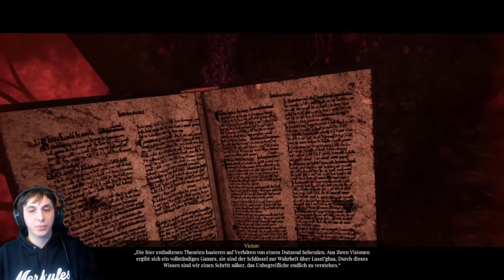🔴DR. AUSTERLISTZ BLÄST MIR EINEN✅ LUST FROM BEYOND /REVIEW/TEST✅ [RAM] LFB🔴LUST FROM BEYOND #8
Let´s Play LUST FROM BEYOND [Deutsch/German]
◄LUST FROM BEYOND►
●LUST FROM BEYOND gespielt von Criz157

▬▬▬▬▬◄◄LUST FROM BEYOND►►▬▬▬▬▬▬

🔴LUST FROM BEYOND ✅ LUST FROM BEYOND /REVIEW/TEST✅ [RAM] LFB🔴LUST FROM BEYOND

Caster aus Leidenschaft und R6 Cup Manager.
Die Liebe zum Spielen verbindet uns Alle, verpasst deswegen
nicht die NEUSTEN Games, Cups und Tricks zu verschiedenen Games.